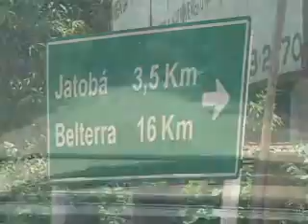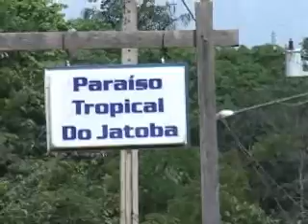Santarém à Belterra, pelo ramal do Jatobá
Santarém - Belterra - Pará - Amazônia: Um roteiro alternativo entre as duas cidades. Ao invés de asfalto, uma estrada de chão batido pouco utilizada.